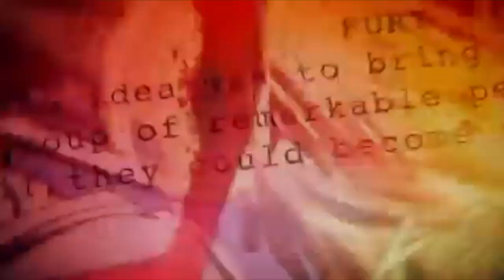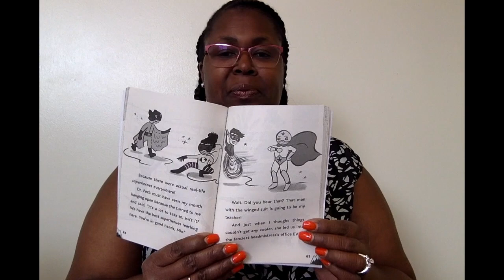Mia Mayhem CH6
This video is about Mia Mayhem CH6